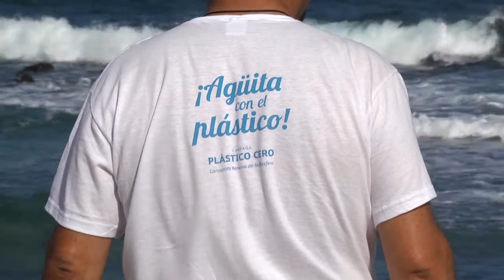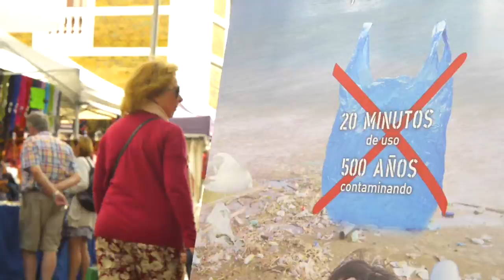AGUITA CON EL PLASTICO. 09/01/2016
Reportaje sobre la necesidad que tenemos de disminuir el plástico en nuestras vidas. En este caso, el Cabildo de Lanzarote está llevando a cabo una actuación llamada: "Agüita con el Plástico"